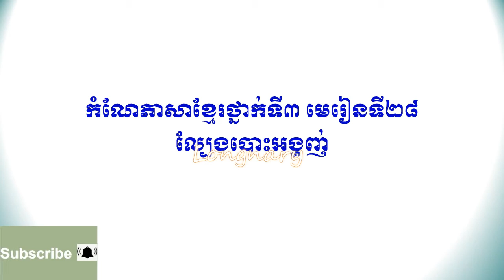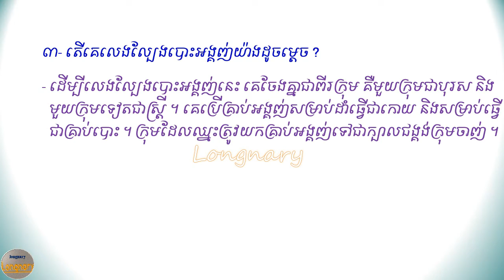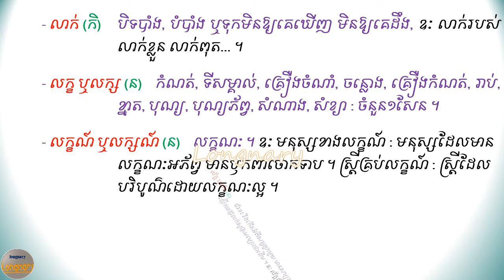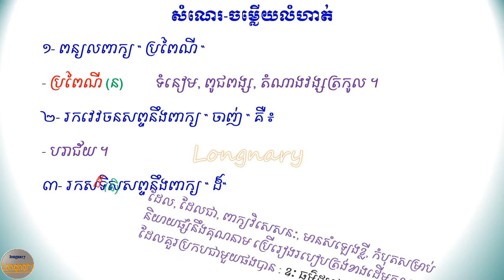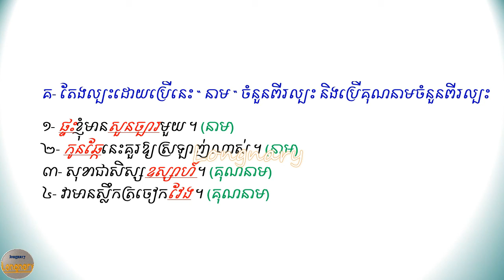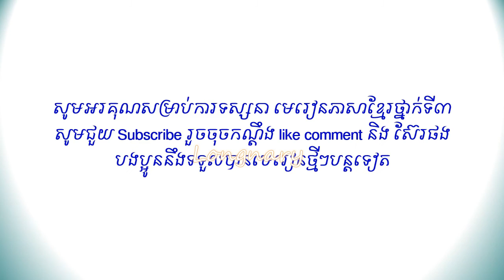#28 longnary# Khmer version language: Grade3, lesson 28 កំណែភាសាខ្មែថ្នាក់ទី៣ មេរៀនទី២៨